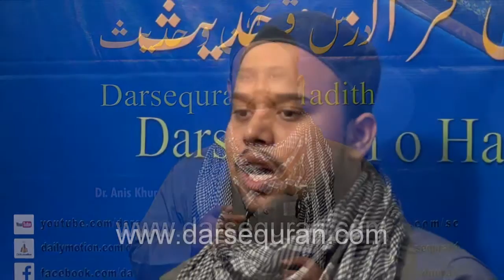(SC#1501358) ''Tum Samjtay Ho Shaid Is Iqdaam Say'' - Hasan Asim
Namoos e Risalat (SAW) Per Khususi Tarana
''Tum Samjtay Ho Shaid Is Iqdaam Say''
Hasan Asim
Short Clip#1501358